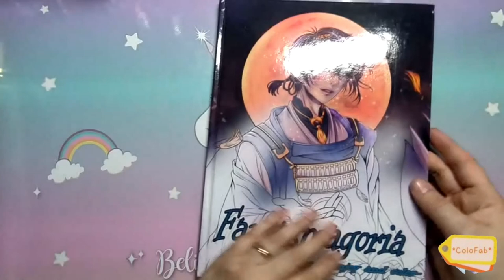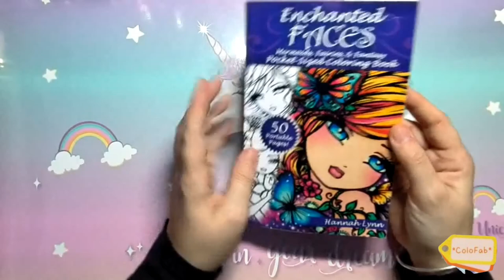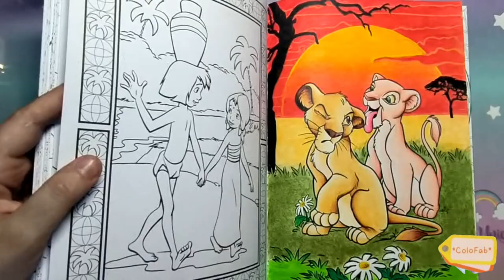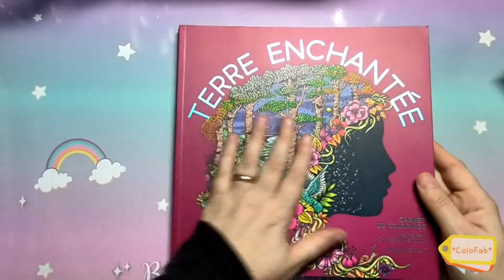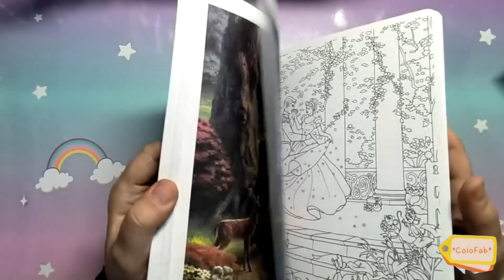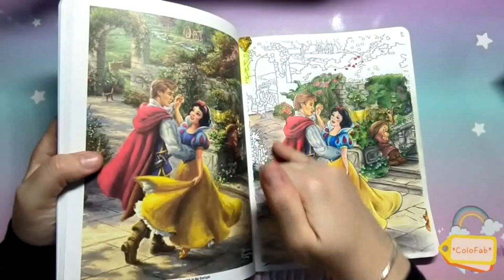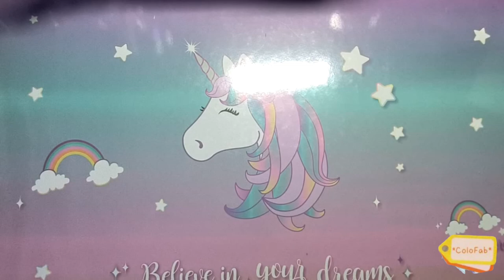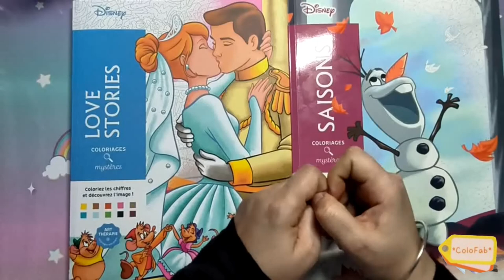🌟 Coloriages terminés pour le mois de Mai 2023 ☺️